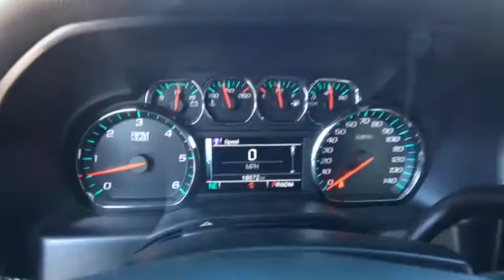2015 Chevrolet Silverado 1500 Easton, Allentown, Bethlehem, Hellertown, PA, Phillipsburg, NJ 270187A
[COLOR] U 2015 Chevrolet Silverado 1500

**BALANCE OF FACTORY WARRANTY, **CARFAX 1 OWNER, **BLUETOOTH, **BACKUP CAMERA, **USB PORT, **SATELLITE RADIO, **POWER DRIVERS SEAT, **REMOTE KEYLESS ENTRY, **REMOTE START, OnStar w/4G LTE. 2015 Chevrolet Silverado 1500 LT EcoTec3 5.3L V8 4D Crew Cab 6-Speed Automatic Electronic with Overdrive BlackbrChevrolet Certified Pre-Owned Details:brbr  * Roadside Assistancebr  * Powertrain Limited Warranty: 72 Month/100,000 Mile (whichever comes first) from original in-service datebr  * Vehicle Historybr  * Warranty Deductible: $0br  * 24 months/24,000 miles (whichever comes first) CPO Scheduled Maintenance Plan and 3 days/150 miles (whichever comes first) Vehicle Exchange Programbr  * Limited Warranty: 12 Month/12,000 Mile (whichever comes first) from certified purchase datebr  * 172 Point Inspectionbr  * Transferable WarrantybrbrbrLehigh Valley's Largest GM Dealer! Star is a family owned and operated dealership that has been serving our area for over 37 years. With 3 locations we have over 600 Cars to Choose from!